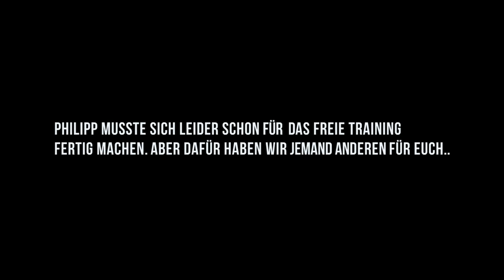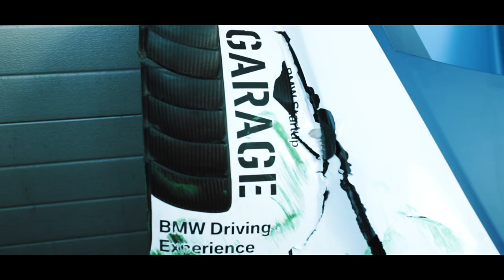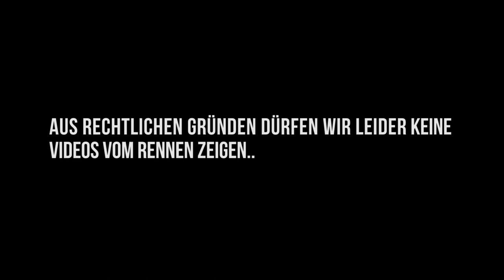Grandioses DTM Hockenheim Finale 2018 mit Fredi - MAHLE Motorsport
Fredi war beim DTM Hockenheim Finale 2018 dabei und liefert euch interessante Einblicke hinter die Kulissen und zeigt wie ein typisches DTM-Wochenende abläuft. Viel Spaß mit dem neuen Vlog!

Freitags ist es bei der DTM noch etwas ruhiger, hier findet das erste freie Training statt. Fredi interviewte Marco Wittmann, den zweifachen DTM-Meister von BMW Motorsport und stellte ihm die Fragen, die ihr euch auf Instagram gewünscht habt.

Die coolste Frage für Fredi war:

"War man als cooler Rennfahrer der Frauenheld in der Schule?"

Der zweite Tag des DTM Hockenheim Finales 2018 startete Fredi mit einer Garagentour durch die Box von Marco Wittmann. Leider durfte in der Box nicht gefilmt werden. Trotzdem berichtet Julian, ein BMW Junior davon und es werden schöne Impressionen vom Hockenheimring gezeigt.

Das Qualifying-Rennen verbrachte Fredi (Frederike Hofmann) in der Box bei Timo Glock und Philipp Eng. Es war sehr spannend und emotional und P3 ein super Ausgang für Timo Glock.

Kurz vor dem Start des finalen DTM-Rennens am Sonntag interviewte Fredi Philipp Eng.

Nicht nur für Mercedes, sondern auch für MAHLE war dies das letzte Rennen in der DTM. MAHLE Motorsport verlässt die Deutsche Tourenwagen Meisterschaft und stellt sich neuen Herausforderungen. Kein leichter Abschied für uns...

Rene Rast gewinnt auch das zweite Rennen beim DTM-Finale 2018 in Hockenheim vor Marco Wittmann und Gary Paffett. Gary Paffett verabschiedet sich als Champion aus der DTM.

Herzlichen Glückwunsch an ihn und Mercedes!

MAHLE ist ein international führender Entwicklungspartner und Zulieferer der Automobilindustrie sowie ein Pionier für die Mobilität der Zukunft. Der MAHLE Konzern hat sich zum Ziel gesetzt, den Verkehr effizienter, umweltfreundlicher und komfortabler zu gestalten, indem er den Verbrennungsmotor kontinuierlich optimiert, den Einsatz alternativer Kraftstoffe forciert und den Grundstein für die weltweite Einführung der E-Mobilität legt.

Das Produktportfolio des Konzerns deckt alle wesentlichen Fragen der Antriebs- und Klimatechnik ab - sowohl für Antriebe mit Verbrennungsmotor als auch für die E-Mobilität. MAHLE Produkte werden weltweit in mindestens jedem zweiten Fahrzeug verbaut. Komponenten und Systeme von MAHLE werden auch abseits der Straße im stationären Einsatz, für mobile Arbeitsmaschinen, im Schienenverkehr sowie in der Schifffahrt eingesetzt.

Unsere Videos beinhalten folgende Themen: Automobil, Autos, Motorsport, Kolben, Ventil, Kompressor, Motor, Pleuel, Turbolader & Filter.

▬ Lieblingsvideos ▬▬▬▬▬▬▬▬▬▬▬▬